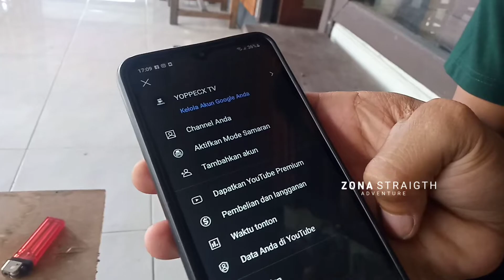KEHUJANAN BERTEDUH MENGHANGATKAN TUBUH...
sehabis tempat bunely kehujanan,singgah dan berteduh menghangatkan tubuh di salah satu tempat di kedai one zero,tanjungselor
dan juga beliau pelayan kopi disini sahabat zona straigth, salah satu musisi metal
bersama mas Yopi